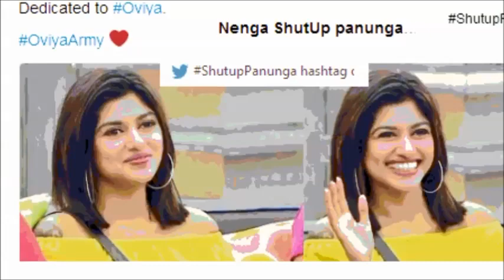திரைப்படமாகிறது ஓவியாவின் பொன்மொழிகள் | Big boss Tamil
This video is about "Neenga shut up pannunga" dialogue.

Tfune Newsmedia is providing various information in Tamil language. It was started to give quality content to our Tamil audience.